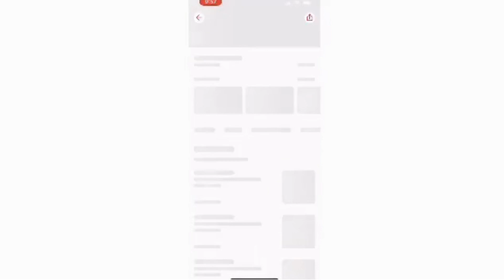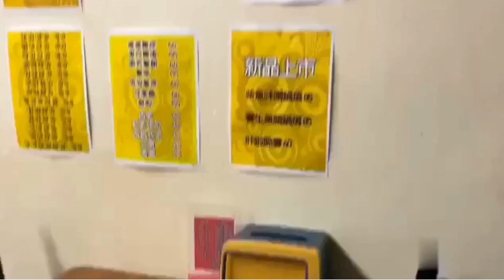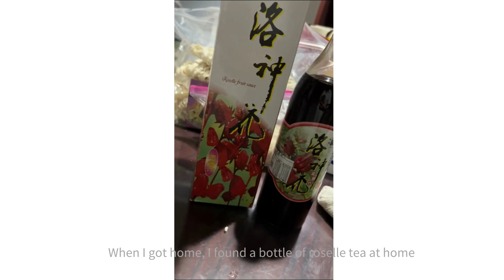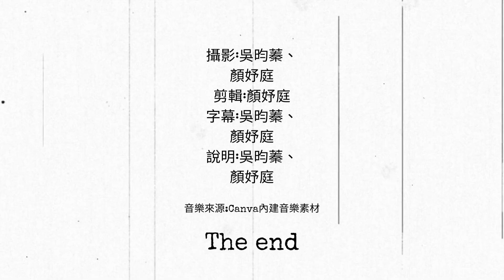209 3吳昀蓁 17顏妤庭Hot pot noodles and Roselle tea